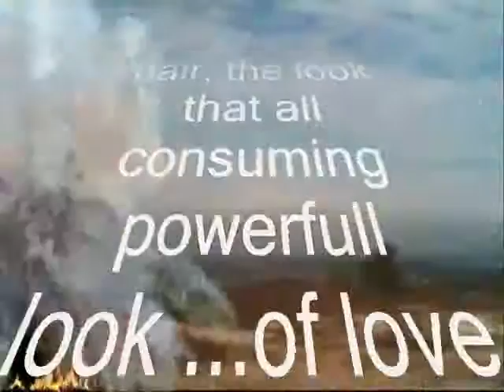The Love Powerfull Look,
do.
do so
Money is an excellent servant, but the host
very bad.